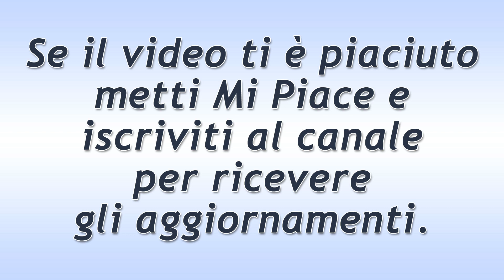Una Vita Puntata del 16 Luglio 2019! Cristina si Scusa con Blanca!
Una Vita trama puntata di oggi martedì 16 Luglio 2019.
Cristina prova a scusarsi con Blanca che, credendo di aver perso la sua “bambina” a causa della relazione peccaminosa instaurata con Diego Alday, non ascolta le sue parole. Servante continua imperterrito a svuotare la dispensa dei Palacios approfittando della loro assenza.